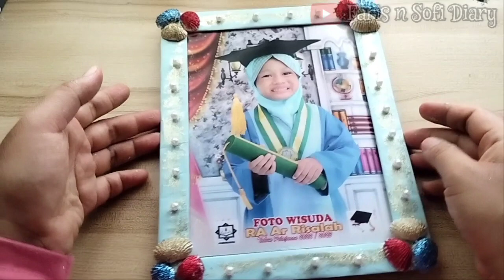Membuat Bingkai Foto dari Kardus Bekas, Kulit Kerang dan Glitter || Karya Hiasan dari Kulit Kerang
Assalamualaikum teman-teman
Kali ini kita akan membuat bingkai foto dari kardus bekas dengan hiasan kulit kerang dan Glitter.

Support terus channel Faris ya

Terimakasih 🙏🏻🙏🏻🙏🏻